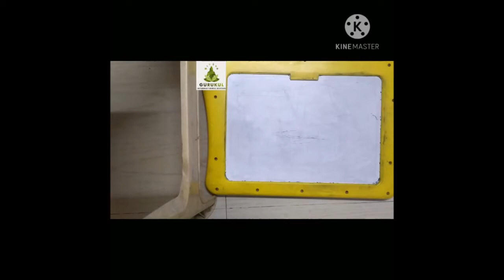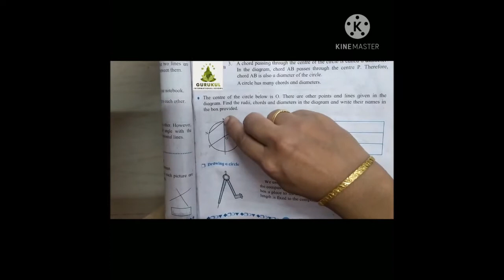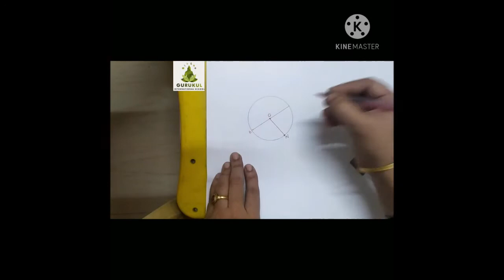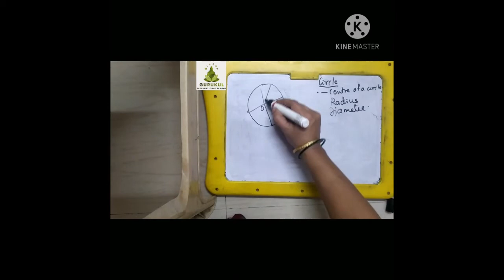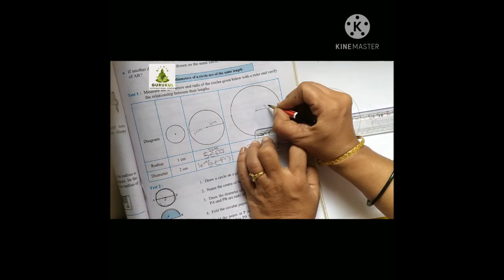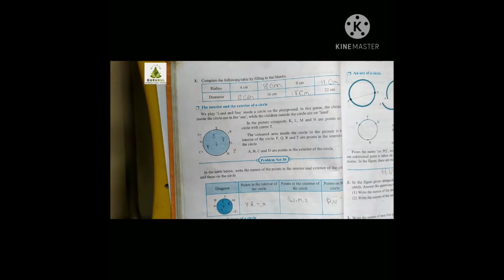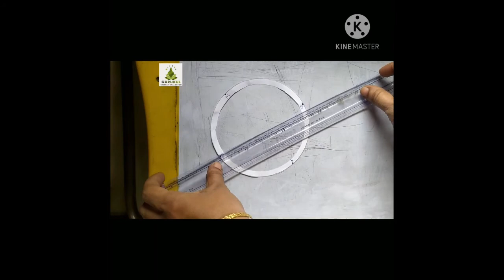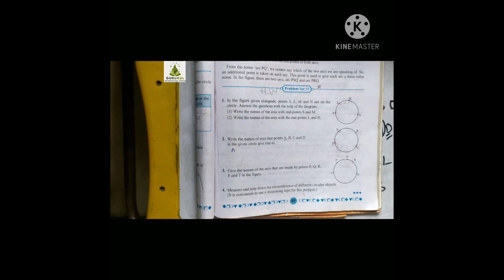std 5 maths ls no 7